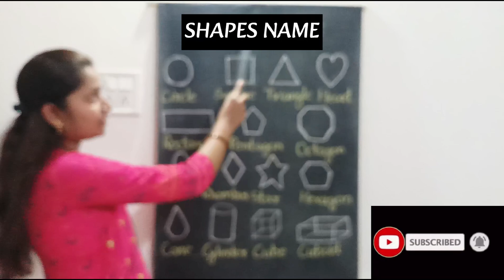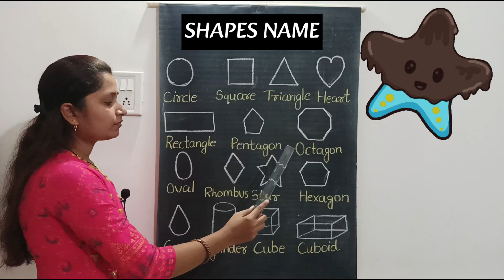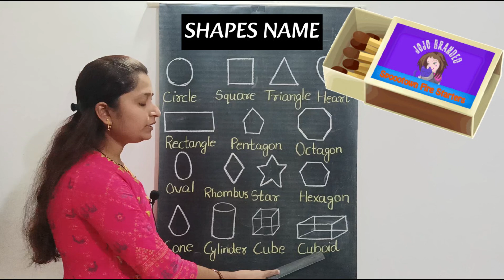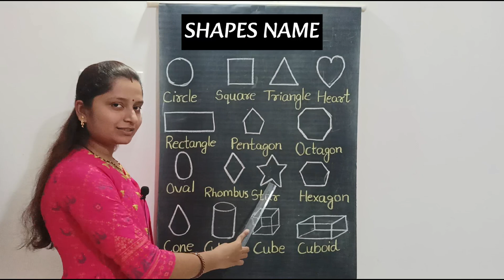Shapes Name In English | Names Of Shapes | Geometry Shapes For Kids | Different Shapes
Geometry Shapes For Kids |
Different Shapes |